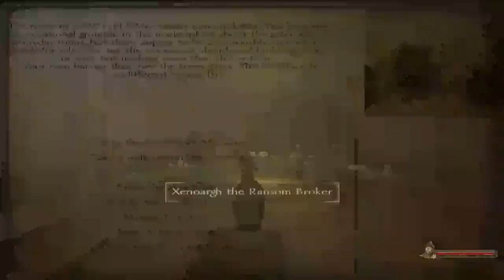Mount & Blade Warband 1860's Old America Mod as Settlers Part 66 Fort Vicksburg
That might be it  for expansion.

Tags : lets play let's walkthrough playthrough through walk pt. pt part episode live commentary gameplay Mount&Blade(VideoGame) mod Mount and Blade Warband Mod  game gaming strategy simulation ep ep. 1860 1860' 1860's 1860s old America American wild west settler settlers indians plains indian army battle video game